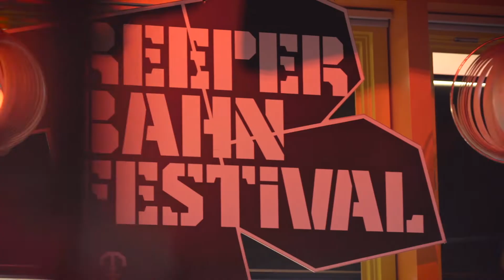"The Untapped Streaming Source" Panel mit Anja Braune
Seit acht Jahren ist die GEMA Partner des größten Clubfestivals Europas, das in diesem Jahr vom 19. bis zum 22. September in Hamburg stattfand. Die GEMA diskutierte auf den Expertenpanels der Konferenz auf dem ReeperbahnFestival die Themen der Branche.

In Workshops zu unterschiedlichen digitalen Services der GEMA konnten Interessierte ihr Wissen rund um die Online-Lizenzierung erweitern.